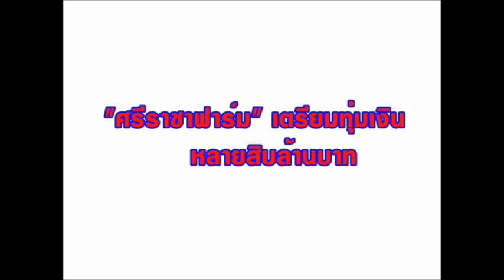"ศรีราชาฟาร์ม" พร้อมสร้างตำนานใหม่สวนสัตว์ใหญ่กลางเมือง : เรื่องเด่นทั่วไทย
"ศรีราชาฟาร์มฯ " เตรียมทุ่มงบหลายสิบล้านบาทสร้างตำนานใหม่สวนสัตว์ใหญ่กลางเมืองศรีราชา พร้อมเดินหน้าหลัง 15 ก.ค.นี้ เผยเตรียมทีมผู้บริหารรุ่นใหม่วางแผนรีโนเวทพื้นที่เดิมให้เป็น “นิวแลนด์มาร์ก” ตอบโจทย์นักท่องเที่ยวไทย